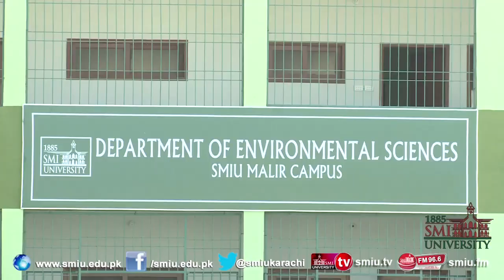SMIU: Inauguration of Education City Campus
Sindh Madressat-ul-Islam University (SMIU) has opened one of its departments – Department of Environmental Sciences – in the Education City located in Malir.
SMIU has thus distinguished itself as the first public university to have established its campus in the new Education City.
Speaking at the inaugural ceremony at the Malir Campus, Sindh Chief Secretary Syed Mumtaz Ali Shah said that the SMIU has achieved a milestone having its first campus in the Education City:
“Sindh government will soon complete the required infrastructure in the entire area,” he assured. “It is a right approach to establish an Environment Science Department in this area. The students and teachers will have an ideal situation to practically observe the changing environmental conditions,” Shah maintained. He said that the Education City project was one of the best

inaugurationprojects of the government of Sindh. He said that it was not an easy task to establish the campus within limited resources but, he added, the SMIU’s Vice Chancellor Dr Muhammad Ali Shaikh has worked hard to make one of the oldest dreams to come true.
Sharing the details of the project, SMIU Vice Chancellor Dr Muhammad Ali Shaikh said that there was a solid reason to shift SMIU’s department to its new campus: “We want to give an opportunity and ideal situation to our students and teachers to see how our environment is changing,” he added. “We want to establish an environment friendly campus before we move more departments here.” He said that all the students of SMIU will plant trees and look after them as their own property.

inaugurationAccording to the VC a new road will be constructed to directly connect the SMIU campus with the Super Highway: “It will facilitate students and teachers to easily move to the city.” Predicting that the situation around the Education City would be different after a decade he stated: “We have started our journey today. SMIU is alma mater of Quaid-e-Azam,” Dr Muhammad Ali Shaikh pointed out. “The building in the city campus is of great importance and of national significance.”
Maintaining that SMIU had produced a large number of prominent figures of the country, the VC said SMIU would continue to serve the nation. Shah was briefed about the master plan of the SMIU Malir Campus during his tour of the Department of Environmental Sciences. He was told that new academic blocks, hostels for girls and boys, residential blocks for the staff, sports complex and other infrastructure are under construction. Teachers, students of SMIU, officials and local residents also attended the inaugural ceremony. It is pertinent to mention here that 9,000 acres of land has been allocated to some 21 universities in the Education City.